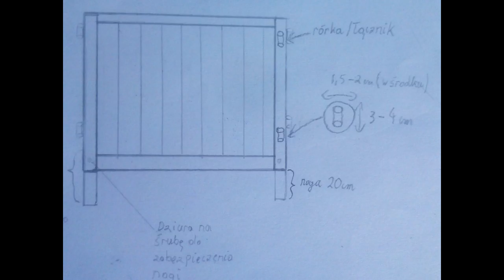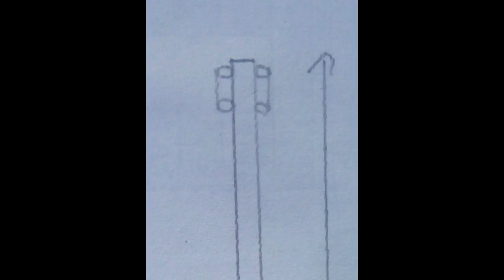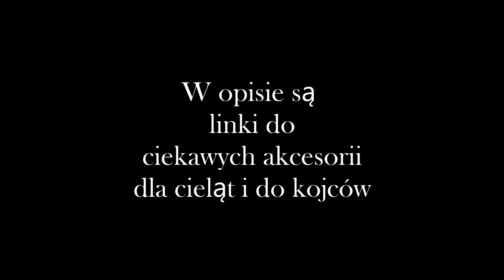Kojec dla cieląt do 2 mies życia. Szkic/projekt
Witam.
Przedstawiam wam mój pomysł na kojec dla cieląt do 2 mies życia.
1 Łatwy i tani w budowie
2 Wygodny w codziennej obsłudze
(Można ustawiać go w każdym budynku i w szybki sposób powiększyć o dodatkowy kojec/kojce.
4 Przemyślany pod każdym kątem
5 zrobiony z myślą o dobrostanie zwierząt.
(Oczywiście wymiary przykładowe. Każdy może zrobić kojec o innych wymiarach.)

PS. Nie jest to kojec w 100% wygodny dla cielaka z powodu wymiarów.  Niestety mamy budynki dość wąskie a postawienie nowego wiąże się z wielkimi kosztami i nie stać rolników na boks dla każdego cielaka o wymiarach około 30 m2.